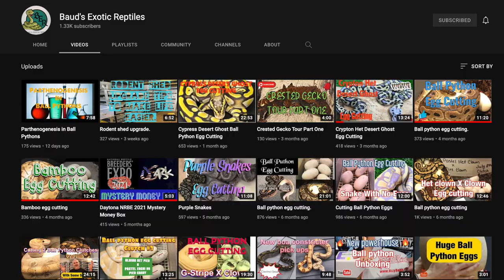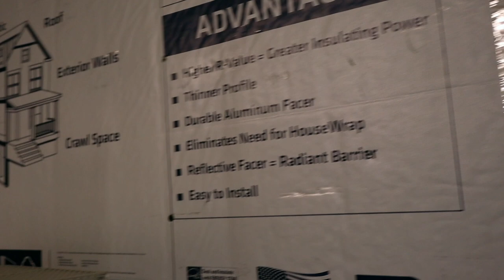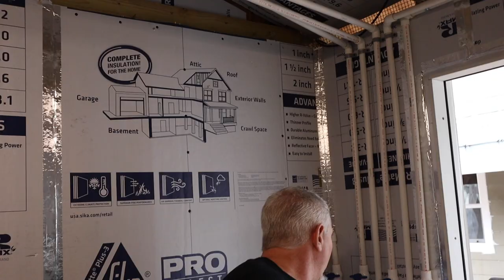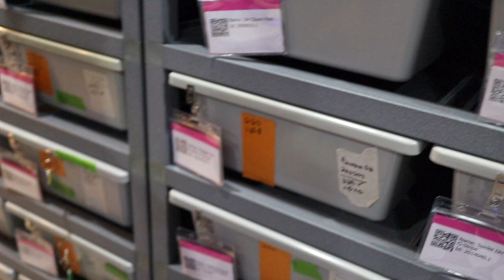Ball Pythons On Tour - Baud's Exotic Reptiles!! Facility Tour and Animal Show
Ball Pythons On Tour at Baud's Exotic Reptiles.  I got to make a tour stop a Baud's Exotic reptiles with Jeremy and Genie Baud.  We checked out their Ball Pythons as well as all of their other reptiles.  Jeremy has hundreds of Ball Pythons, and we take a close look at a whole bunch of them on this Ball Python Tour stop!!

• Canon M50 Mark ii Favorite lens:
• My favorite Snake Room Faucet!
o CWM Commercial Faucet Wall Mount Pre Rinse Faucet with Pull Down Sprayer Brass Construction Polished Chrome 26" Height Adjustable 4 to 10" Center with 8 Inch Add-on Spout
• My favorite creative roadmap for content:
o Show your Work by Austin Kleon, digital and paperback editions
• My favorite economy and quality tripod:

At Proper Royals we are a family of Ball Python hobbyists.  We only breed and sell Ball Pythons.  Cleanliness, honesty, and quality are our mission in our business endeavors.

Proper Royals Live!  Ball Python Livestream every Tuesday at 8pm on YouTube